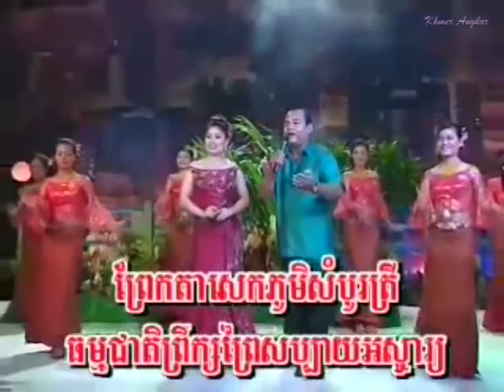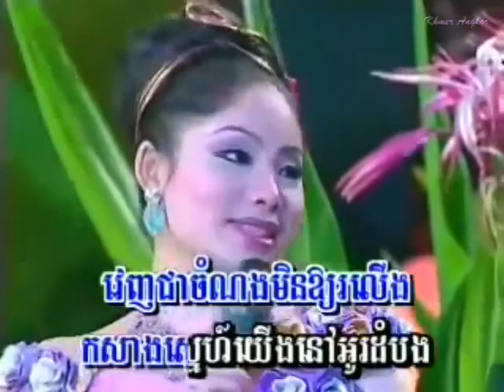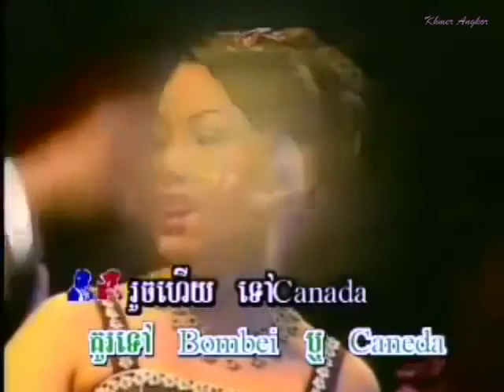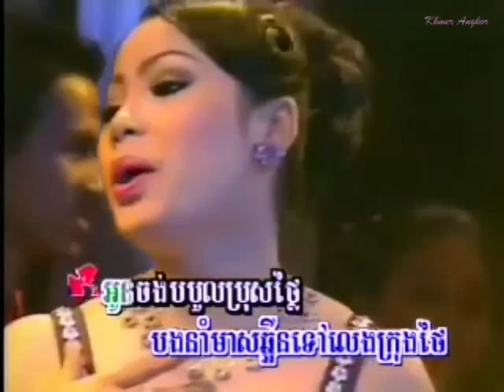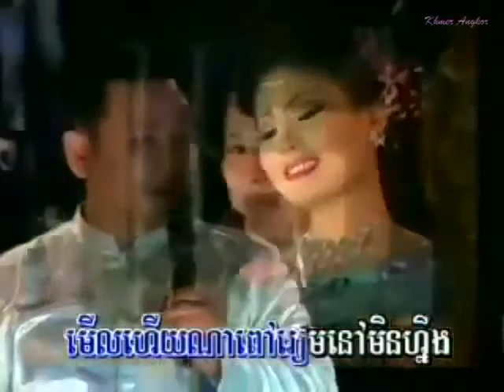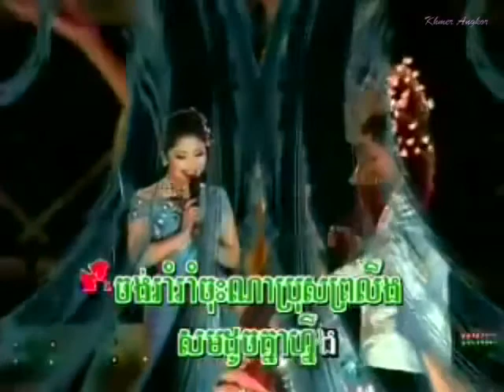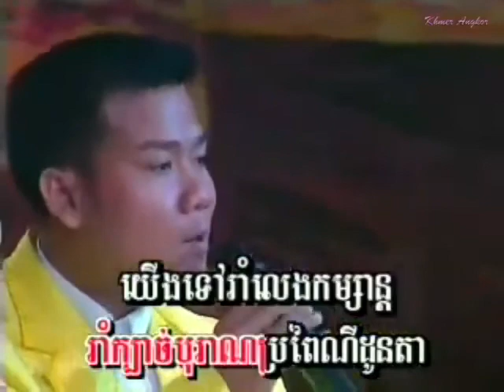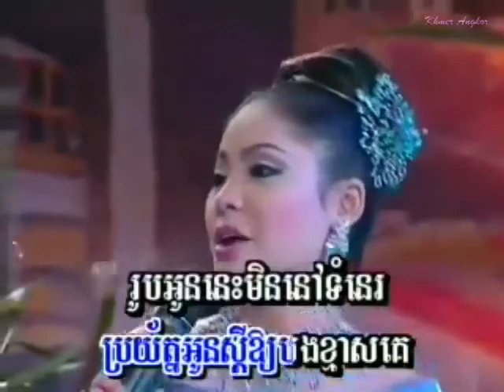Khmer Song - Touch Sreynich Karaoke - Touch Sreynich Collection #07